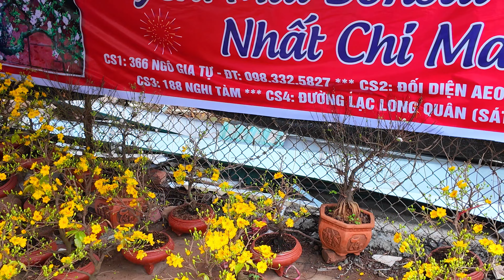Ngắm Mai Vàng bonsai đồng giá 500k phố Hoa Tây Hồ ngày giáp Tết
Chia sẻ và lan tỏa tình yêu Bonsai - Cây cảnh tới mọi người, mọi nơi.
Share bonsai love to Everyone - Everywhere!
Cảm ơn sự ủng hộ của quý khán giả!